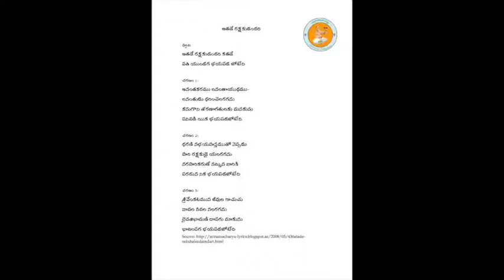Annamayya Padayagnam- Atade rakshakudu By Sri Vedavyasa anandabhattar garu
Ragam: Tilang
Talam: Adi
Tunesmith:  Sri Vedavyasa Anandabhattar